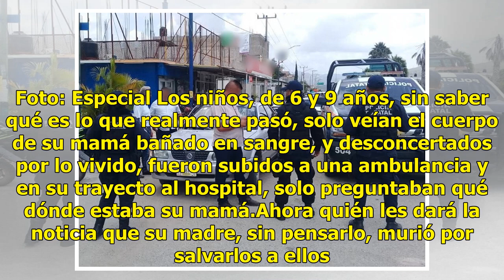Con fuerte abrazo madre protege a hijos hasta el último momento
Chilpancingo.- Al preguntar por su mamá, paramétricos de la ambulancia solo les dijeron “en un momento llegará”, sin embargo eso jamás pasaría, su madre acababa de dar la vida por ellos, fue abatida a balazos por un grupo armado que ataco el sitio de transporte público donde viajarían ella y sus hij...